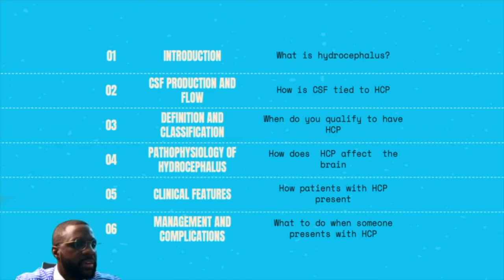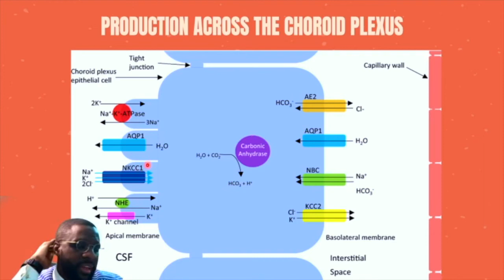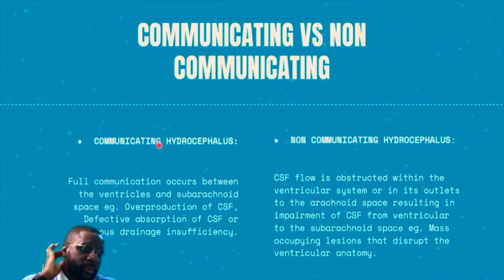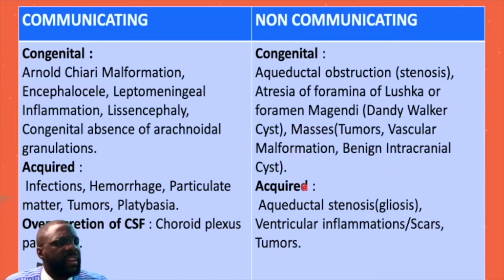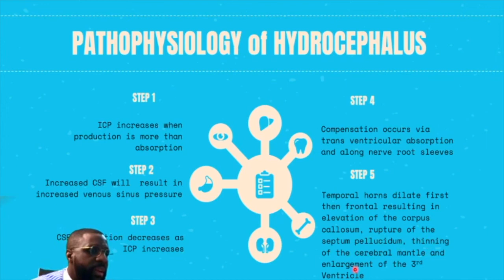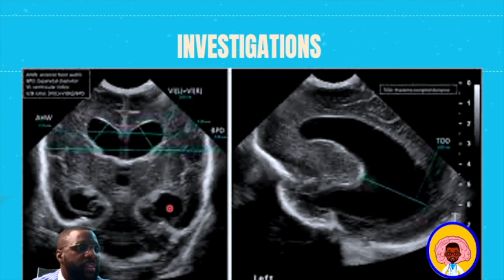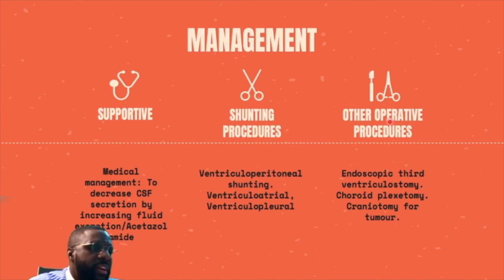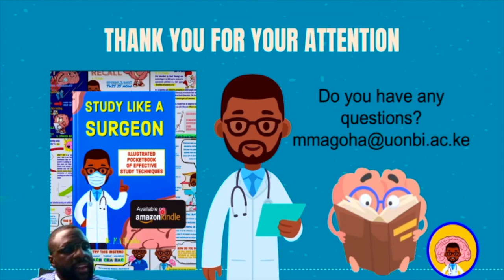Hydrocephalus Tutorial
Overview of Hydrocephalus.Third tutorial in the undergraduate neurosurgery series.